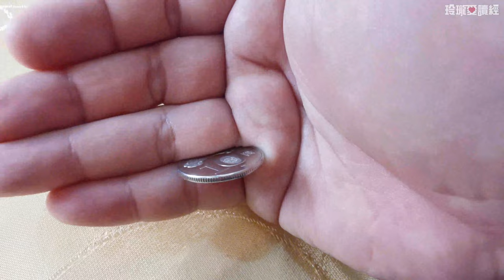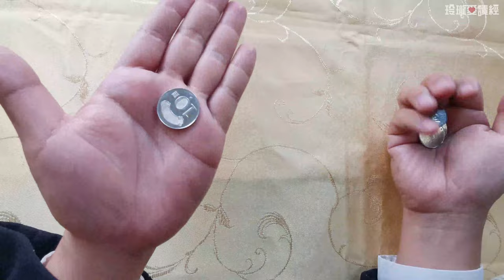#5 玲瓏變變變-硬幣魔術。不用花大錢買魔術道具，利用生活中隨手可得的物品立即做出神奇效果！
#5 玲瓏變變變-硬幣魔術。

🍄班級經營就如同「魔術」，可以把喜歡的課程變出來，不喜歡的課程變得遠遠的，更能將親師生的自信、興趣、快樂、情感變得更親密！但親子一起讀經時，除了聽古典音樂、看世界名畫、講繪本故事、帶動唱、品格教育外，還能做些什麼有趣的互動呢？

🍄每周影片以逗趣地方式示範了三招小魔術，不用花大錢買魔術道具，利用生活中隨手可得的物品立即做出神奇效果！如果將它學會，肯定會是最有趣的親子互動小遊戲喔！快跟著影片一起來學吧！！

😘各節重點：
00:00   精彩預告
00:12   玲瓏變變變-硬幣魔術
00:25   硬幣魔術一 : 暗渡陳倉
01:45   硬幣魔術一 : 暗渡陳倉(教學)
04:00   硬幣魔術二：心電感應
06:12   硬幣魔術二：心電感應(教學)
08:04   硬幣魔術三：囊中取物
10:58   硬幣魔術三：囊中取物(教學)